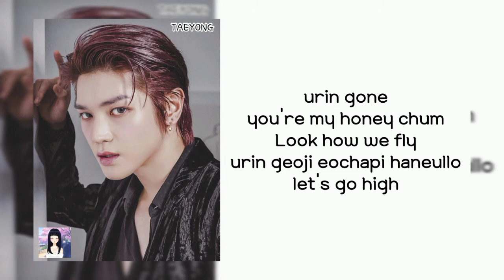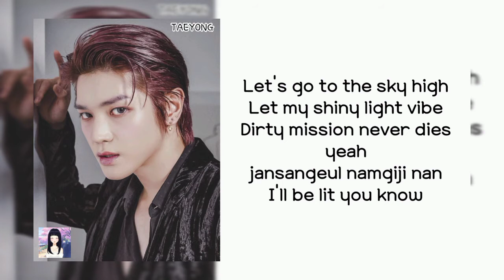TAEYONG - GTA 2 (Lyrics)